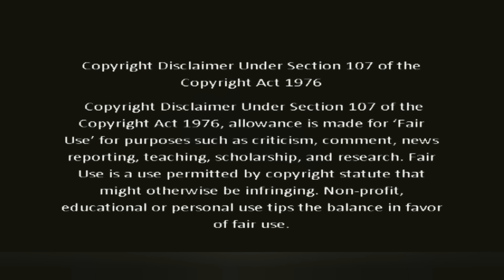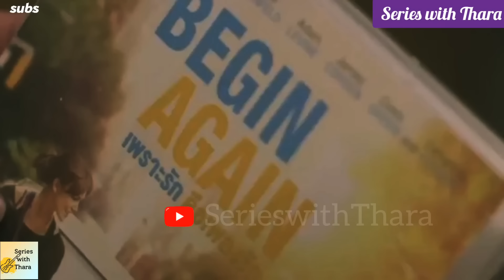காதல் கோட்பாடு| EP-10| Part-1|Third&Khai|Two&Boun|Thai BL Series in Tamil Explained our Language 💘💘💘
Theory of Love| Thai BL Series our Language

Four different kinds of characterizations (like a gangster's) | Film institution Third-year students.

1. Third He is doesn't know what kind of gangster he is. (Gangster of rejecting the cute girls. He is interested in someone so that he is rejecting all the girls who are all approaching him.)

2. Khai Gangster for all (He is completely a gadgets freak and also a bike lover. He is good at filtering with girls and he is had a lot of girlfriends (A to Z...)).

3. Two Gangster of PhotoGraphy (He is a master of photography and he is well know how to flirt with girls.)

4. Boun Gangster of thefts heart (He is quiet and unique and he is nothing doing to attract them but they're ready to give their heart.)

I hope you are all enjoying the series!!!